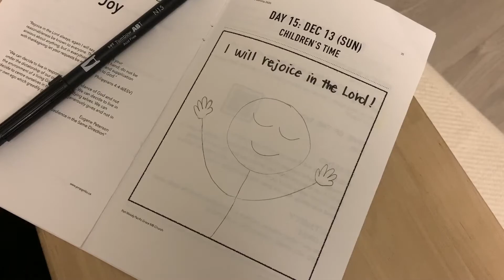Advent: Waiting in Emptiness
Habakkuk